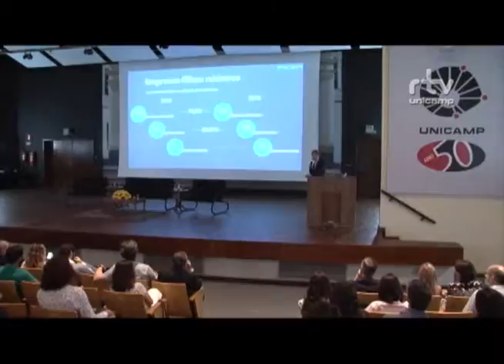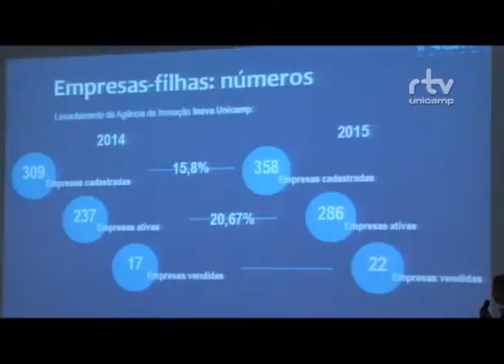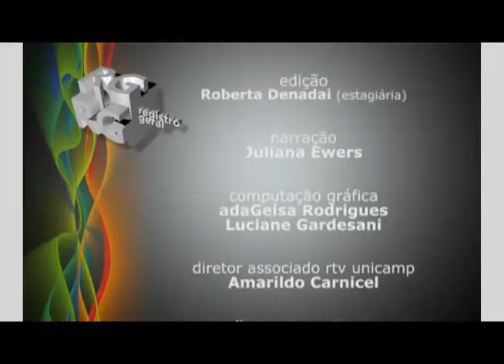Registro Geral - UNICAMP VENTURES